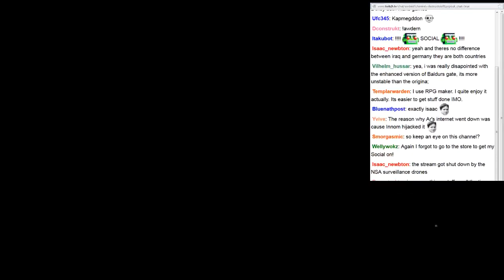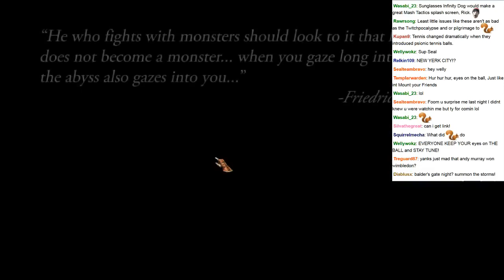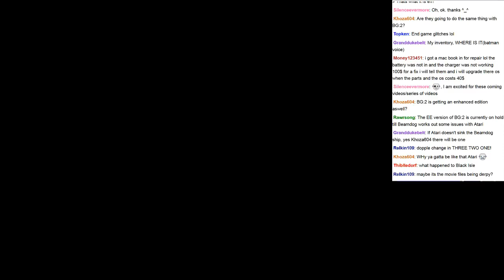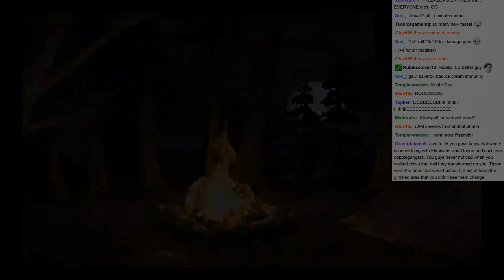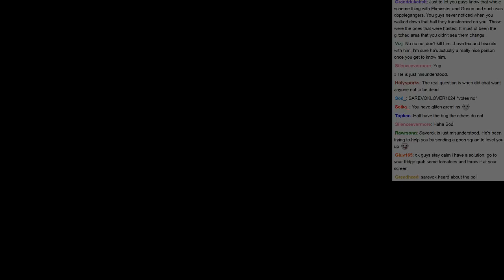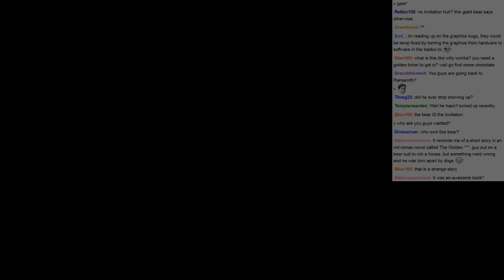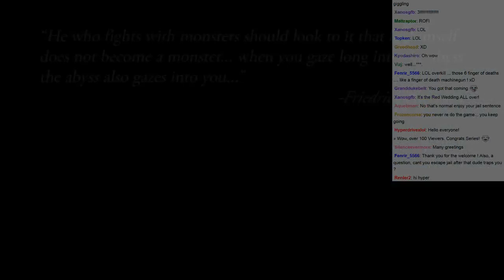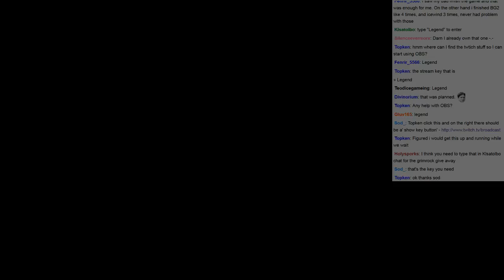Arvan Eleron reads Chapter Three of ICARUS; then, it's on to Baldur's Gate with the gang! C - 1 / 4